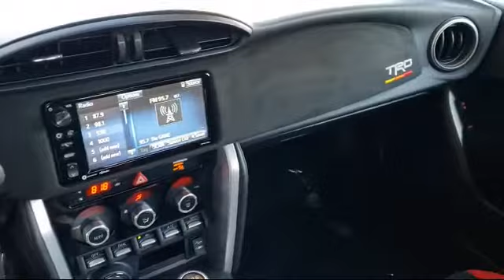2019 Toyota 86 TRD Special Edition Coupe Hayward Newark San Jose Oakland Pleasanton Union City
2019 Toyota 86 TRD Special Edition Coupe Stock Number: P8728 Vin:JF1ZNAE18K9700501.

Fremont Toyota
5851 Cushing Parkway